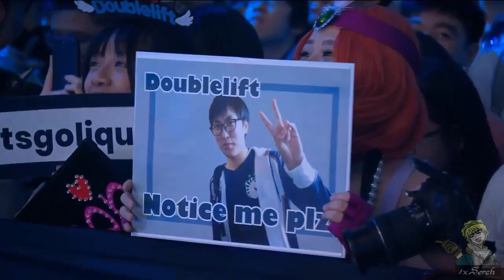Entrevista a Doublelift Después De La Victoria vs IG - Subtitulos En Español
Editado y Subtitulado por xSerch.

↡↡↡ Abre la descripción (ミⓛㅅⓛミ) ↡↡↡